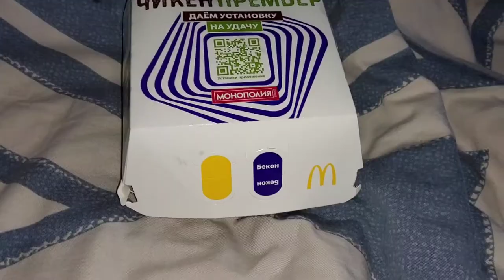Chicken Premier Mcdonald's Review/Чикен Премьер макдоналдс отзыв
It is better to eat right, even once a year you can think of junk food. Actually, it will be for me about a new product from McDonald's Chicken Premier. It is very satisfying and appetizing in appearance, that is, bright colors are present, like a pleasant combination of spicy chicken with the freshness of vegetables and bacon crunch. That is, it is moderately juicy and dense, so it does not fall apart.

Лучше питаться правильно, зотя раз в год можно вспомнить о вредной еде. Собственно речь пойдет для меня о новинке из Макдоналдс Чикен Премьер.
Он весьма сытный и аппетитный на вид, то есть яркие краски присутствуют, как приятное сочетание острой курицы с свежестью овощей и бекона хрустом. То есть он сочный в меру и плотный, так что не разваливается.